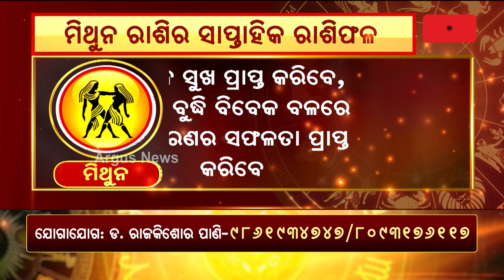Bhagya Bhabisyat || ମିଥୁନ ରାଶିର ସାପ୍ତାହିକ ରାଶିଫଳ